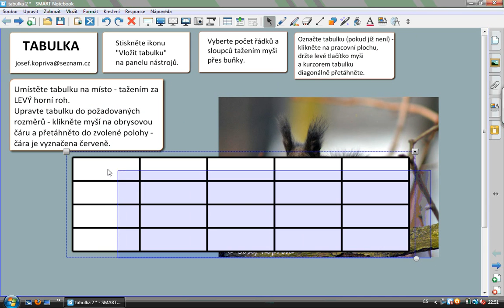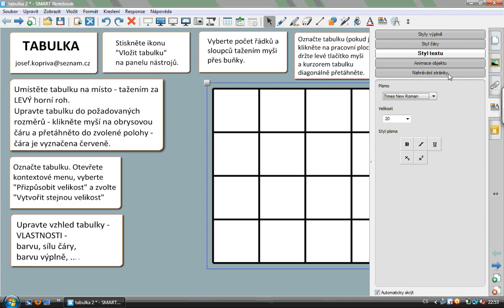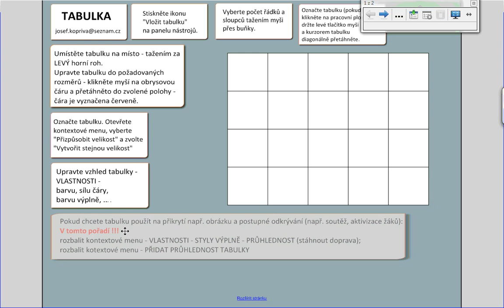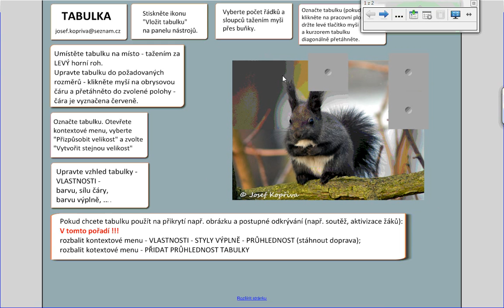Tabulka návod (SN11)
Odkrývejte postupně obrázek za pomocí tabulky. Ve videu se dozvíte jak na to.